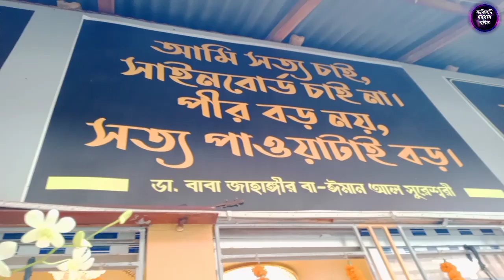২৫ আগস্ট বাবা জাহাঙ্গীর এর ৮০ তম শুভ আবির্ভাব দিবস।Happy birthday to Baba Jahangir.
২৫ আগস্ট বাবা জাহাঙ্গীর এর ৮০ তম শুভ আবির্ভাব দিবস।Happy birthday to Baba Jahangir.
বাবা জাহাঙ্গীর এর লিখিত বই সমূহ ও মুল্য তালিকাঃ
১।মারেফতের গোপন কথা (১০০ টাকা)
২।মারেফতের গোপন আলাপ (৬০ টাকা)
৩।মারেফতের বানী (১০০ টাকা)
৪।সুফিবাদ আত্মপরিচয়ের একমাত্র পথ-১ম খন্ড (১০০ টাকা)
৫।সুফিবাদ আত্মপরিচয়ের একমাত্র পথ-২য় খন্ড (৬০ টাকা)
৬।সুফিবাদ আত্মপরিচয়ের একমাত্র পথ-৩য় খন্ড (১০০ টাকা)
৭।ইতিহাস নয় সুফিবাদের রহস্য (১০০টাকা)
৮।নিহ্নবে চিত্তদাহ সুফিবাদ সার্বজনীন (১০০ টাকা)
৯।শরিয়তি শয়তান মারেফতি শয়তান (১০০ টাকা)
১০।কোরানের দৃষ্টিতে নামাজ ৮২ বার (১০ টাকা)
১১।গান বাজনার দলিল (৬০টাকা)
১২।ফকিরির আসল কথা (৬০টাকা)
১৩।ফকিরির গোপন কথা (৬০টাকা)
১৪।শরিয়তি সেজদা মারেফতি সেজদা (৬০ টাকা)
১৫।কোরানুল মাজিদ ১৫ পারা (হুবহু অনুবাদ ও কিছু ব্যাখ্যা) (৪০০ টাকা)
১৬।মারেফতের গোপন দর্শন অনেকের অজানা (১০০ টাকা)
১৭।মারেফতের গোপন ভেদ-রহস্য(১০০ টাকা)
১৮।মারেফতের গোপন আলোচনা(৬০ টাকা)
১৯।রোজা ইফতার হজ্জ জাকাত ও কোরবানী (১০টাকা)
২০.মারেফতের গোপনেরও গোপন কথা (২০০টাকা)

২১.সুফিবাদের গোপনেরও গোপন কথা [উক্ত তালিকার   ১২,১৩,১৬,১৭ও ১৮ নং এই পাঁচটি বই একসাথে](৪০০টাকা)
২২.ফকিরির গোপনেরও গোপন কথা [সুফিবাদ আত্মপরিচয়ের একমাত্র পথ ১,২,৩ ও ৪ খন্ড একসাথে] (৩০০টাকা)
২৩.মগ্ন তখন মোরাকাবায় -সৈয়দ তারিক(৬০টাকা)
২৪.উদয়ের পথে -মেহেদী মাসুদ (৬০টাকা)
২৫.মসনবী শরীফ (১ম খন্ড)-অনুবাদঃ ডা.ময়েজউদ্দিন রশিদ (১৫০টাকা)
২৬.মসনবী শরীফ (২য় খন্ড)-অনুবাদঃ ডা.ময়েজউদ্দিন রশিদ (১০০টাকা)
২৭.দেওয়ানে বু আলী শাহ কলন্দর (১ম খন্ড)-অনুবাদঃ ডা.ময়েজউদ্দিন রশিদ (১০০টাকা)
২৮.দেওয়ানে বু আলী শাহ কলন্দর (২য় খন্ড)-অনুবাদঃ ডা.ময়েজউদ্দিন রশিদ (৬০টাকা)
২৯.দেওয়ানে বু আলী শাহ কলন্দর (৩য় খন্ড)-অনুবাদঃ ডা.ময়েজউদ্দিন রশিদ (৬০টাকা)

ফকিরনি দরবার শরীফ
বাবা জাহাঙ্গীর
কালান্দার বাবা জাহাঙ্গীর
Fakirni darbar sharif
fokirni dorbar sorif
baba jahangir
qalandar baba jahangir